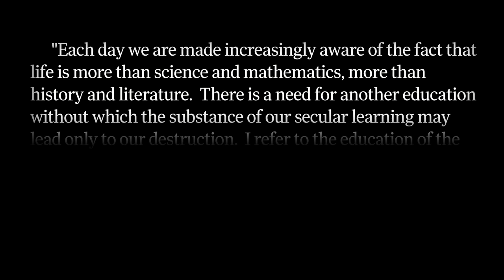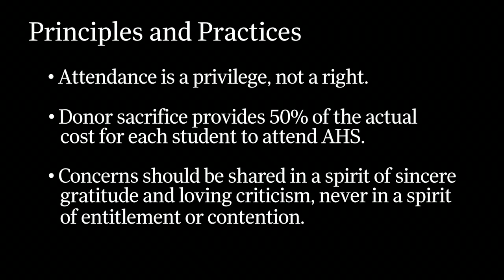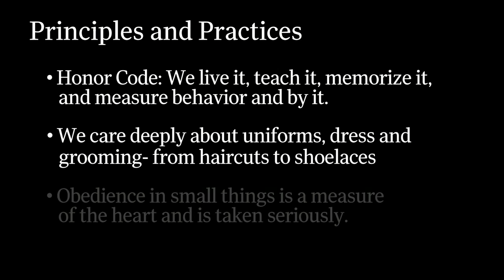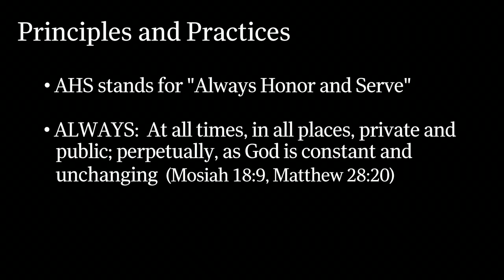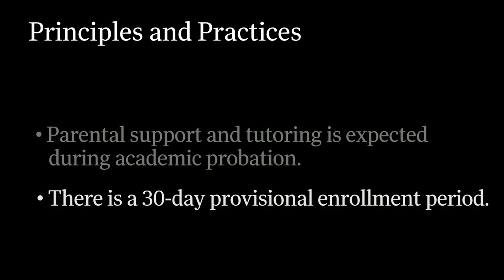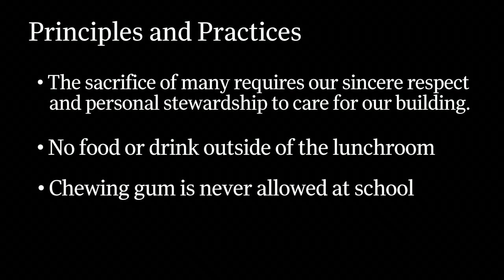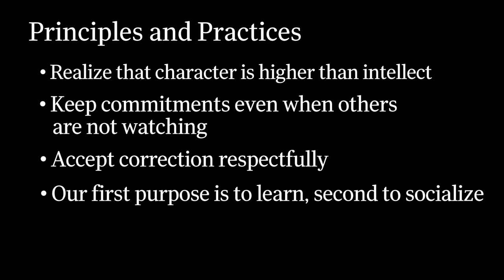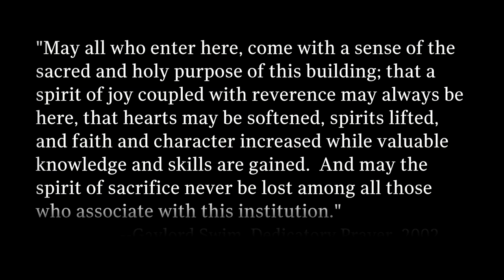AHS ORIENTATION 2012v1